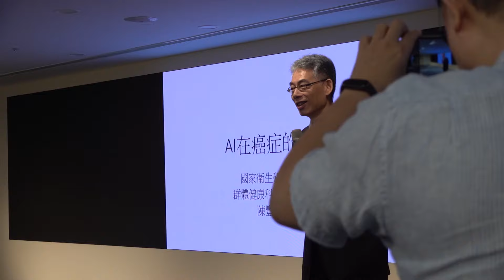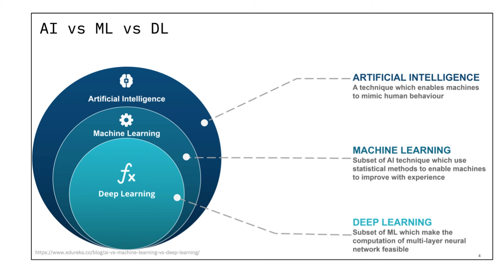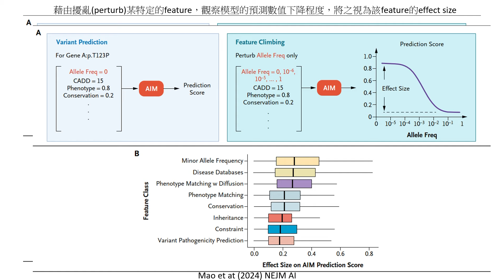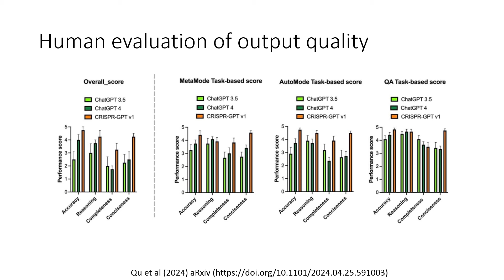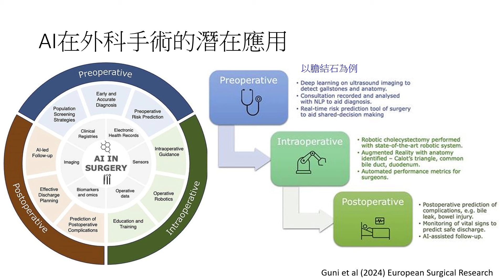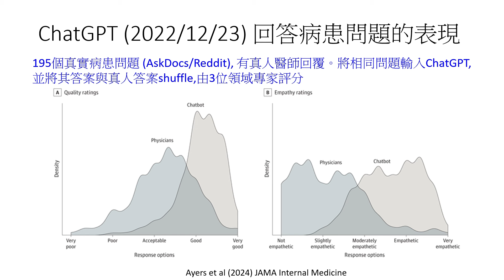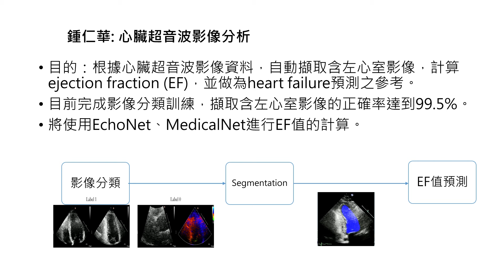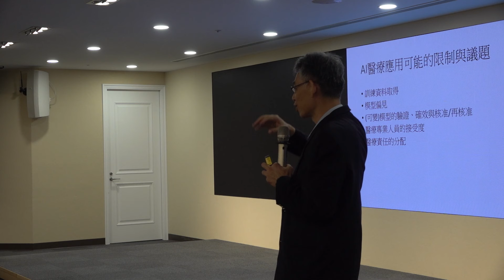衛生福利部癌症研究計畫113年度專題研習會-AI在癌症醫療的應用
AI在癌症醫療的應用
*陳豐奇 副所長* / 國家衛生研究院群體健康科學研究所